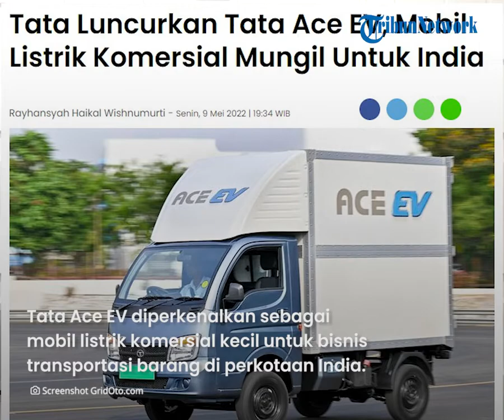Profil Tata Ace EV, Mobil Listrik Komersial Mungil, Cocok untuk Bisnis Transportasi Barang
TRIBUN-VIDEO.COM - Produsen otomotif multinasional asal India yaitu Tata Motors meluncurkan mobil listrik mungil.

Mobil listrik mungil itu adalah Ace EV yang bisa digunakan sebagai  transportasi barang di perkotaan.

Dikutip dari Gridoto.com, mobil listrik mungil Tata Ace EV resmi diluncurkan pada (5/5/2022).

Tata Ace EV diperkenalkan sebagai mobil listrik komersial kecil untuk bisnis transportasi barang di perkotaan India.

Selain itu, target Ace EV ini adalah untuk pengusaha e-commerce di dalam kota.

Mobil mungil pabrikan asal India ini tampil serupa dengan Tata Ace HT, namun dengan bumper depan sewarna bodi.

Soal spesifikasi, Ace EV hadir sebagai mobil boks dengan panjang 3.800 mm, lebar 1.500 mm, tinggi 2.635 mm, dan wheelbase 2.100 mm.

Tata Ace EV ini mendapatkan motor listrik bertenaga 27 kW atau 36,7 dk dan torsi 130 Nm.

Motor listrik ini menggerakkan roda belakang melalui transmisi otomatis single-speed.

Untuk baterainya, Tata membekali Ace EV dengan baterai Lithium Iron Phosphate (LiFePo) berkapasitas 21,3 kWh.

Tata mengklaim Ace EV dapat menempuh jarak 154 kilometer dalam sekali pengecasan.

(Tribun-Video.com)

Artikel ini telah tayang di Gridoto.com dengan judul "Tata Luncurkan Tata Ace EV, Mobil Listrik Komersial Mungil Untuk India"